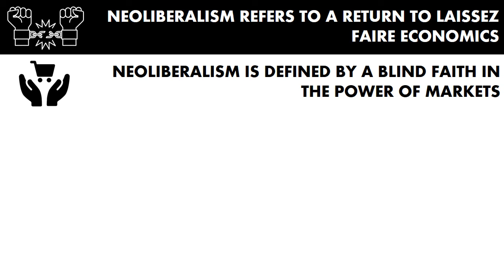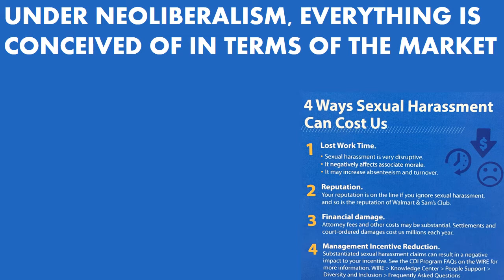OD VID NEO Paradigm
Neoliberalism is more than an economic paradigm; it influences the way we conceive of freedom, equality, and morality.